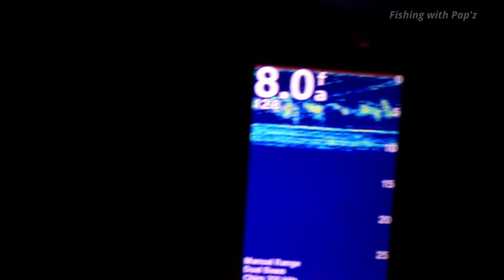AMAZING CATCH __ Biyaya ng Dagat.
Its an Amazing night with Amazing catch.